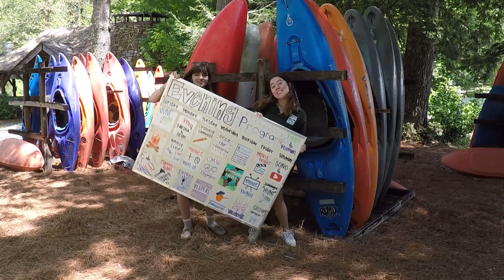2021 Staff Video - For the First Time in Forever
Our summer staff is so excited to open camp for the first time in two years! Welcome back, campers! We can't wait to see you on Opening Day!

Music and original lyrics by Kristen Anderson-Lopez and Robert Lopez, from "For the First Time in Forever" from Frozen.